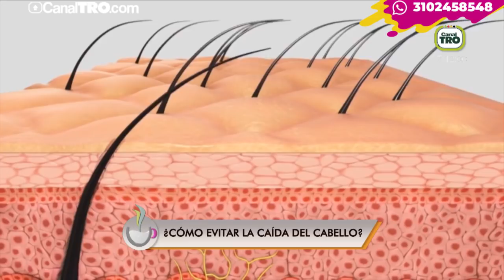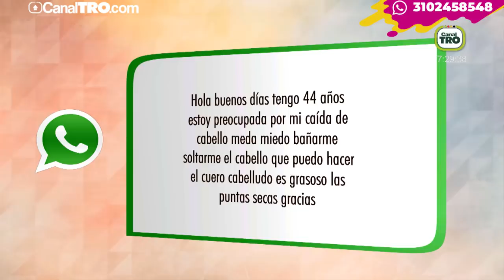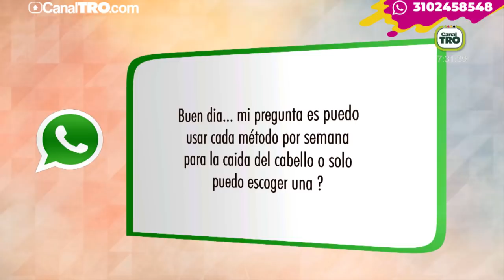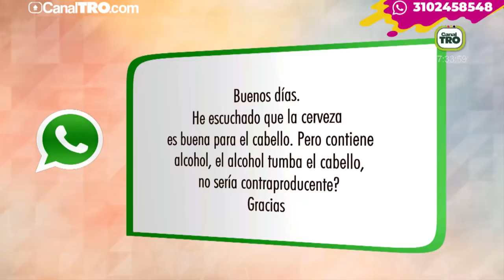¿Cómo evitar la caída del cabello?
Conoce algunos remedios caseros para evitar la caída del cabello